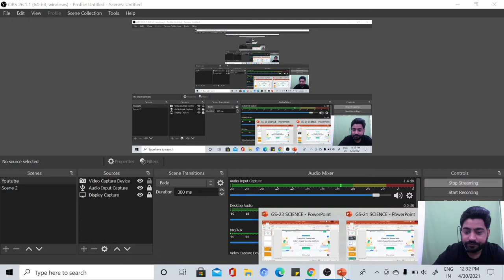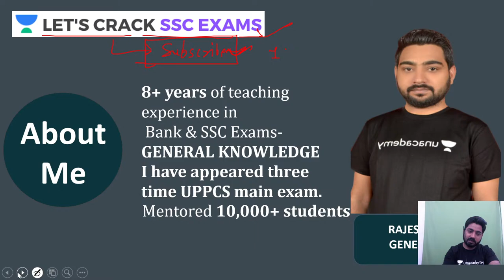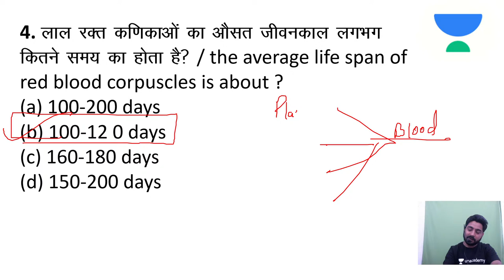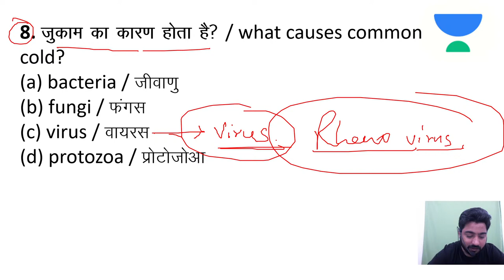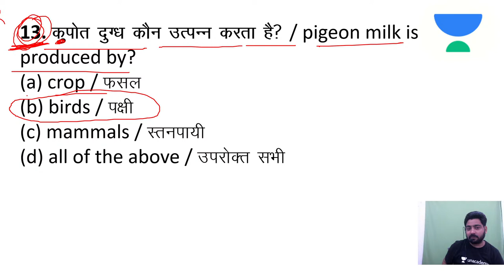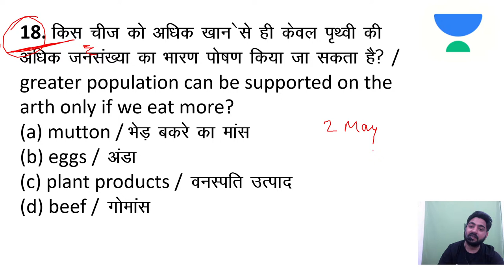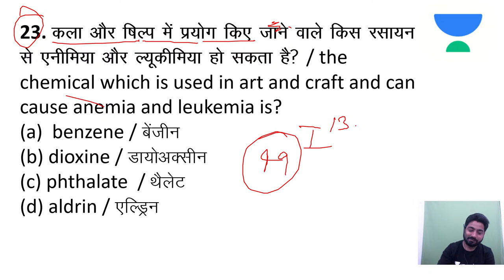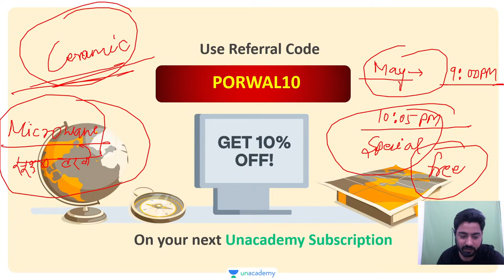Target SSC & Railway Exams 2020-21 | GS by Rajesh Porwal | Science MCQs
The session will be delivered by our General Studies expert Rajesh Porwal. He will be sharing tips and tricks to crack SSC exams.

Rajesh Porwal and more top Educators are teaching live on Unacademy.

Unacademy Subscription Benefits:
1. Learn from your favorite teacher
2. Dedicated DOUBT sessions
3. One Subscription, Unlimited Access
4. Real-time interaction with Teachers
5. You can ask doubts in the live class
6. Limited students
7. Download the videos & watch them offline.